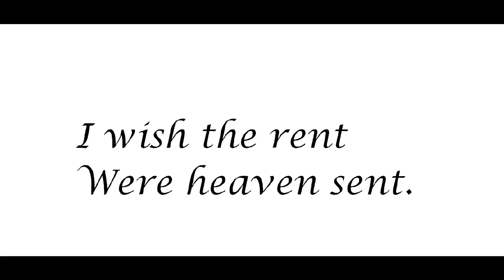"Little Lyric (Of Great Importance)"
poem, by Langston Hughes, from Collected Poems of Langston Hughes, ed. Rampersad and Roessel (New York: Vintage), grateful acknowledgement